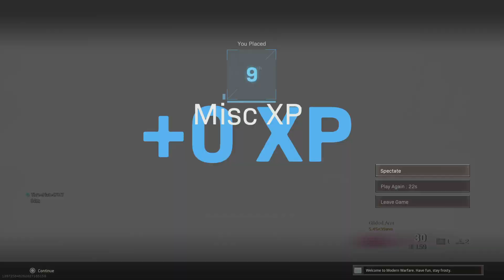operation INDIANA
CALL of DUTY [WAR ZONE [REBIRTH RESURGENCE DUOS]+[SEPERATEHE]+[operation INDIANA